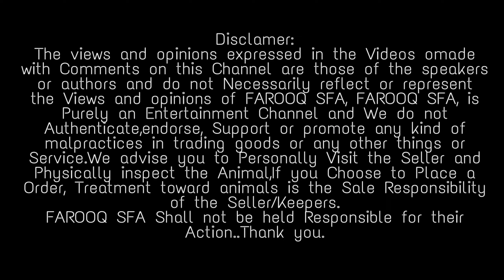QUALITY BANGALORE HYDERABADI,GULABI KID FEMALE GOAT.AT JUNAID BHAI, DAVIS ROAD BANGALOR.FAROOQ SFA.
QUALITY BANGALORE GULABI KID FEMALE GOAT.AT JUNAID BHAI, DAVIS ROAD BANGALOR. PRESENT FAROOQ SFA.